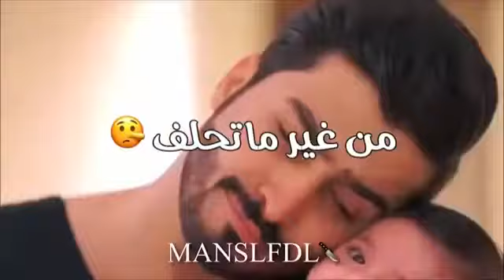خلودي صغيرة 😘😘😘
المشاهير الكيوت 😇